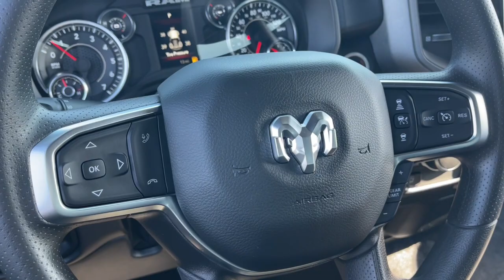2025 Ram 1500 Overland Park, Lenexa, Shawnee Mission, Olathe KS, Kansas City, MO R25154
Bright White Clearcoat New 2025 Ram 1500 Tradesman 4x4 Quad Cab 64 Box  available in Overland Park, Kansas at Reed Chrysler Dodge Jeep Ram Overland Park. Servicing the Lenexa , Shawnee Mission, Olathe KS, Kansas City, MO area.
2025 Ram 1500 Tradesman 4x4 Quad Cab 64 Box - Stock#: R25154

7020W Frontage Rd.

EPA 24 MPG Hwy/19 MPG City! Bluetooth Blind Spot Monitor Back-Up Camera 4x4 Hitch ENGINE: 3.6L V6 24V VVT ETORQUE UPG I... TRANSMISSION: 8-SPEED AUTOMATIC (850R... TRADESMAN LEVEL 1 EQUIPMENT GROUP Remote Engine Start. Bright White Clearcoat exterior and Black interior. Warranty 5 yrs/60k Miles - Drivetrain Warranty; br /br /KEY FEATURES INCLUDEbr /4x4 Remote Engine Start Back-Up Camera Blind Spot Monitor Bluetooth. Ram Tradesman with Bright White Clearcoat exterior and Black interior features a V6 Cylinder Engine with 305 HP at 6400 RPM*. br /br /OPTION PACKAGESbr /TRADESMAN LEVEL 1 EQUIPMENT GROUP SiriusXM Satellite Radio Front & Rear Floor Mats Rear Power Sliding Window TRANSMISSION: 8-SPEED AUTOMATIC (850RE) (STD) ENGINE: 3.6L V6 24V VVT ETORQUE UPG I (STD). br /br /VISIT US TODAYbr /***Your VALUES DRIVEN Family owned dealership in the Heart of Johnson County*** br /br /.br /
A61,DFT,ERG